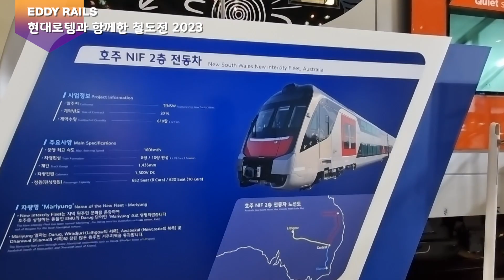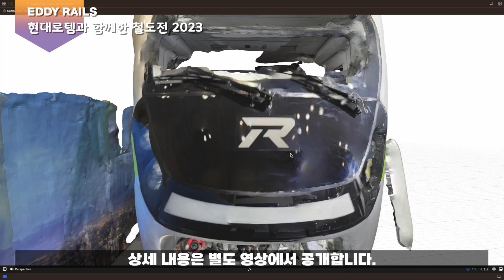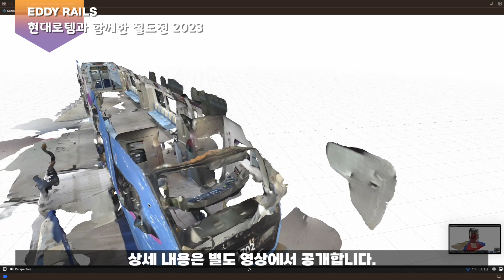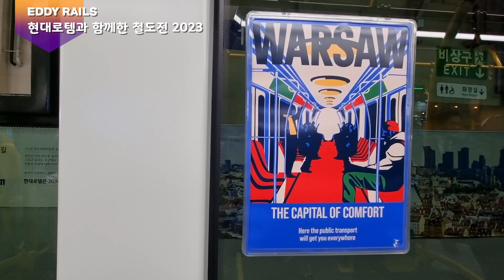부산벡스코에 신차는 모두 몇대 일까요? 현대로템 신차, 호주, 대만, 폴란드 그리고 코리아 by 현대로템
현대로템 hyundai rotem 의 지원을 받아 부산국제철도기술산업전 2023에 다녀왔습니다.​
EPG 678

로템 현대로템 우진산전 다원시스 KTX SRT 1호선 2호선 3호선 4호선 5호선 6호선 7호선 8호선 9호선
공항철도 서해선 신안산선 신림선 강경선 분당선 신분당선 경부선 장항선 호남선 경강선
KTX-이음 EMU ITX 새마을 KTX 산천 부산 벡스코

BGM
Cover
Numbers 기차 동영상